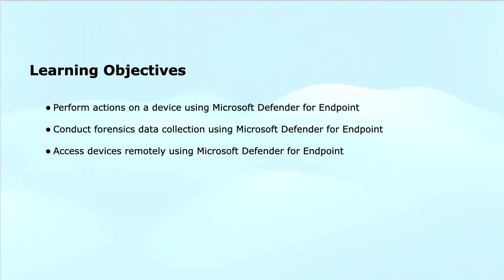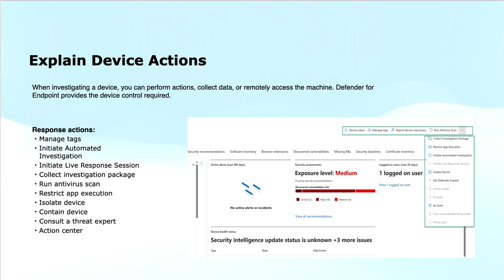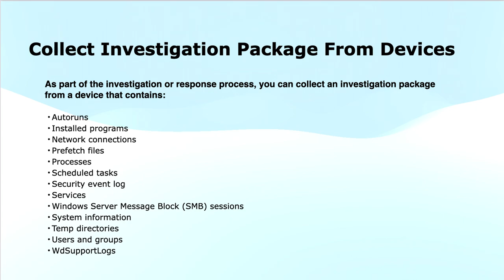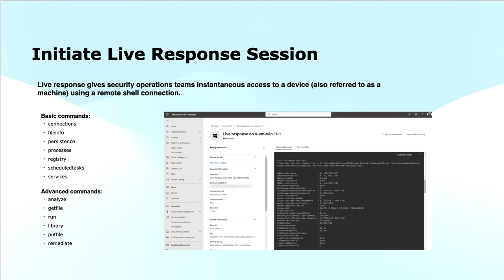SC-200: Perform Actions on a Device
In this video, we’ll guide you through the process of performing actions on a device as part of the SC-200 certification. As a Microsoft Security Operations Analyst, it’s critical to know how to take the right actions when managing and responding to security threats on devices. Whether it's isolating a device, initiating remediation steps, or gathering more data, this video covers the best practices and tools for taking the appropriate actions in response to security incidents.

We cover:
Performing remediation actions on compromised devices
Isolating and restoring devices to a secure state
Leveraging Microsoft Defender for Endpoint for device management
Ensuring that devices are properly monitored and protected after actions are taken

Topics Covered:
Remediation and Isolation of Devices
Using Microsoft Defender for Endpoint
Device Restoration and Protection
Threat Mitigation Best Practices
Monitoring and Responding to Security Incidents

Timestamps – Key Moments Only
0:00 Module intro – Performing actions on a device in Defender for Endpoint
0:27 Key objectives – Device actions, forensic collection, remote access
1:00 Response actions – Tagging, antivirus scan, app restriction, device isolation
2:19 Threat expert consultation and central Aon Center
3:15 Investigation package – Purpose and types of data collected
4:00 Collected data – Auto runs, network connections, processes, logs, system info
5:46 Live response session – Remote shell access for investigation
6:15 Live response basic commands – Connections, file info, processes, registry
7:07 Advanced commands – Analyze, get/put file, run, remediate
8:01 Live response benefits – Real-time threat containment and response
8:16 Module end – Next: evidence and entity investigation in Defender for Endpoint

Stay updated and join the conversation!